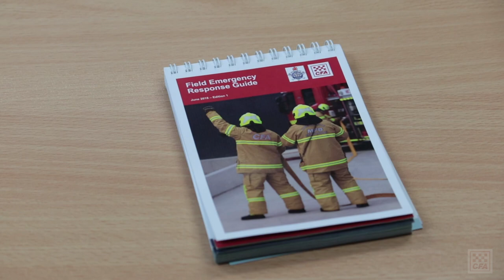DCO Gavin Freeman - Urban update July 2018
DCO Gavin Freeman has an update on what has been happening within the Urban space, with some exciting initiatives to be rolled out across safety and training.